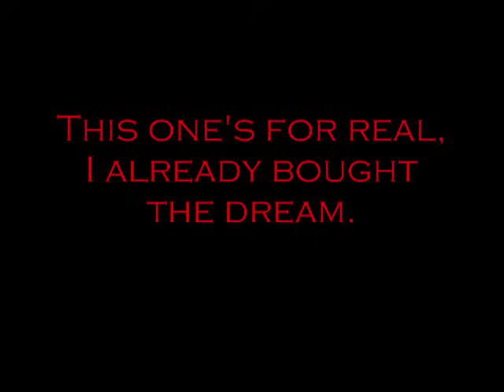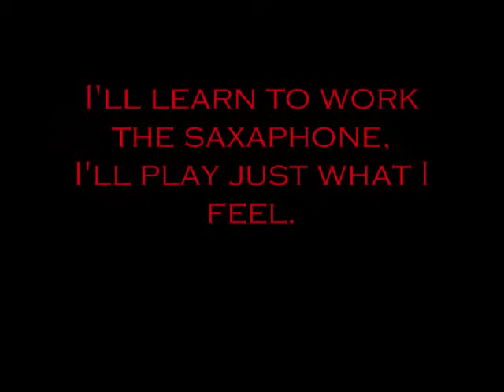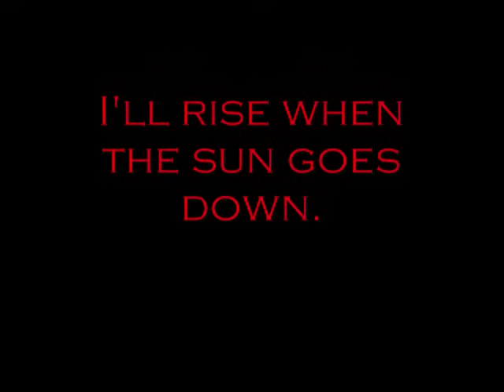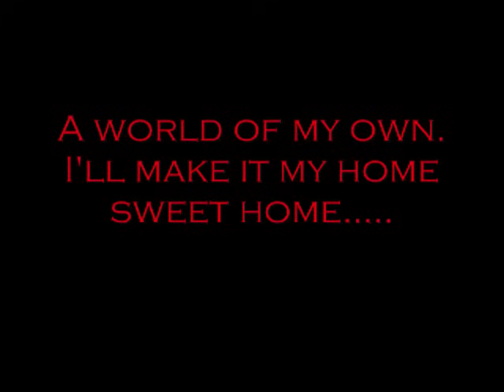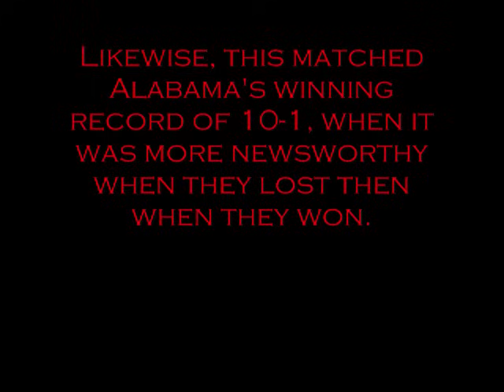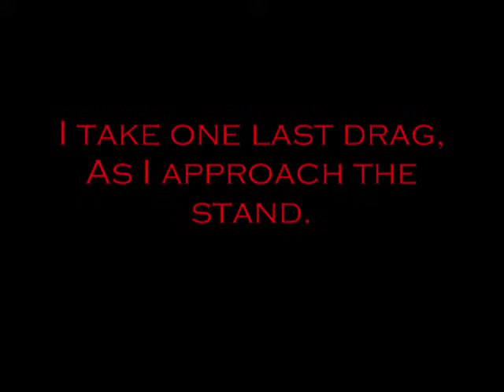Steely Dan-Deacon Blues with Lyrics